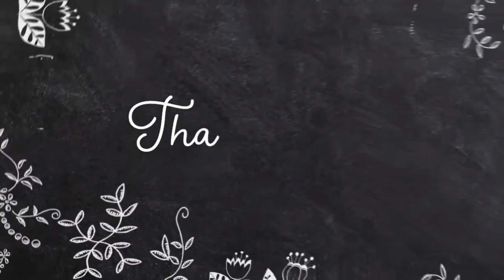कियाना की पहली नृत्य प्रस्तुति || Kiyana's First Annual function 2022